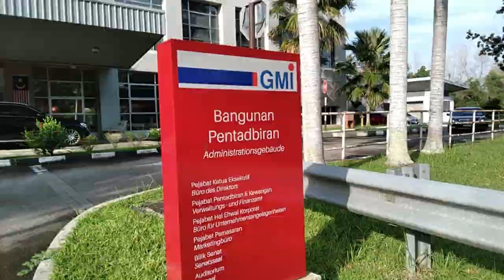GMI | 2023 January Intake | Orientation Week Moments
January 2023 Intake Orientation Program Moments Video.
Video by Mr. Aiman from GMI Media Club (Legarians)